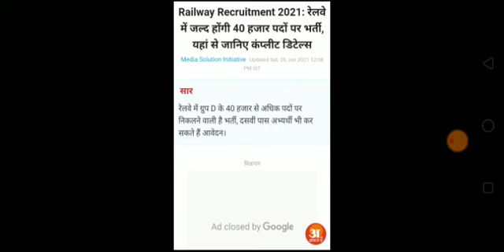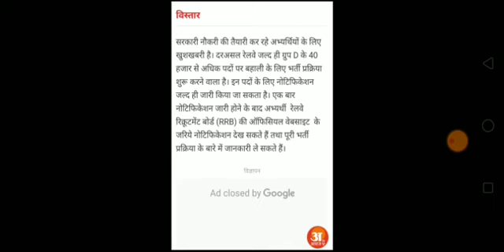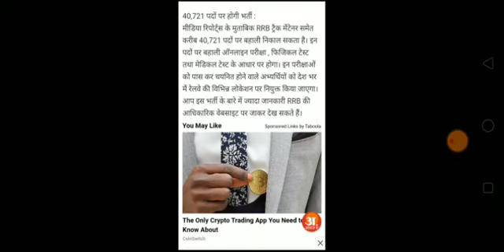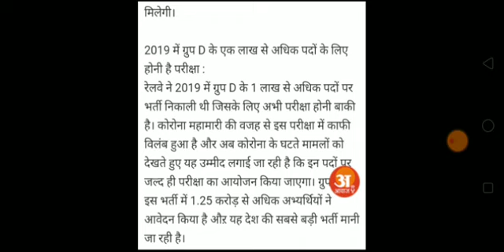रेलवे में बहुत जल्द एक और बड़ी भर्ती ! RRB Group D New Vacancy 2021 // RRB Group D Exam Date //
group d exam admit card,
group d exam best strategy,
group d exam form 2021,
group d exam final date,
group d exam in 2021,